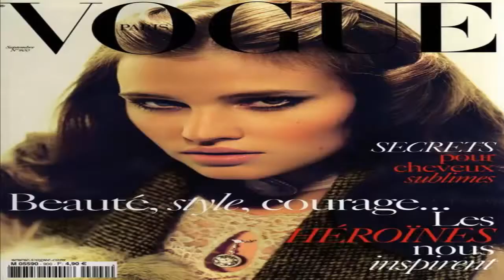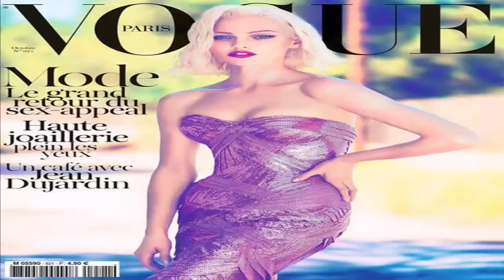Top 10 Stylish Vogue Magazine Covers By Mert Alas and Marcus Piggott